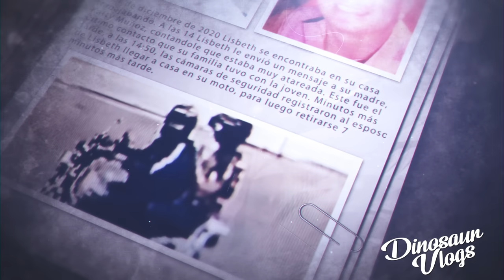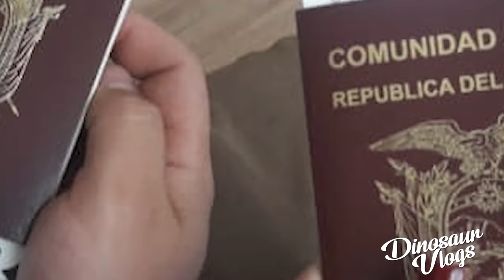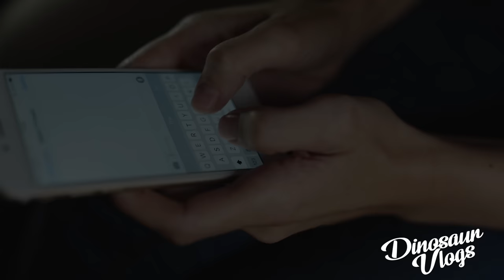El TERRIBLE CASO de Lisbeth Baquerizo